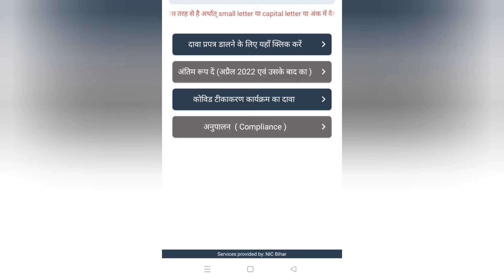मानदेय को लेकर बड़ी खबर आशाओं के लिए